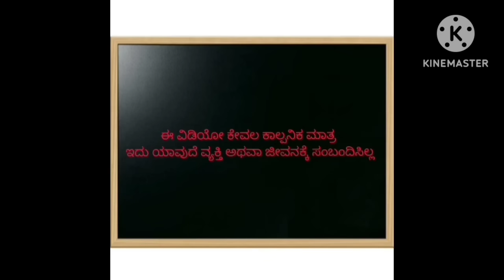ಅವಳಿ ಜವಳಿ ಅಕ್ಕ ತಂಗಿಯರ ಕಥೆ